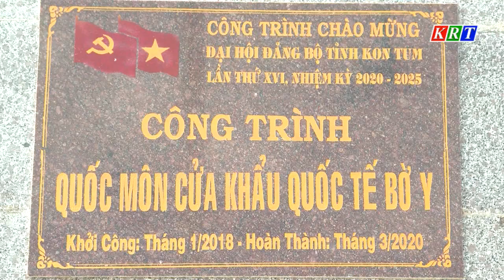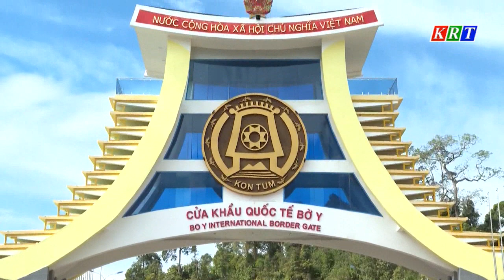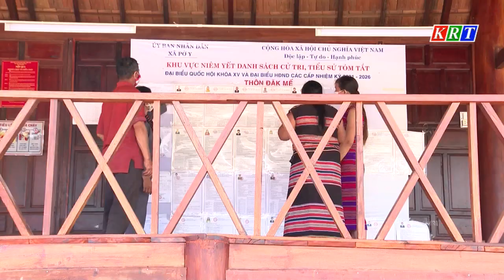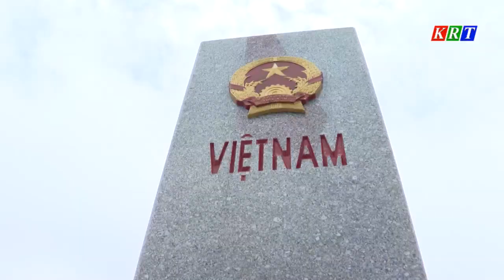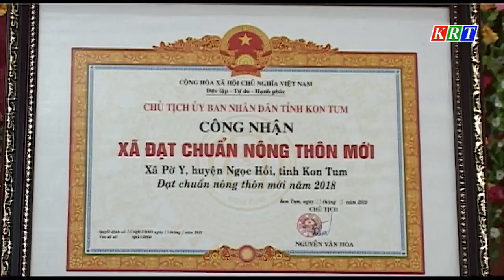Pờ Y - vùng đất ngã ba biên giới